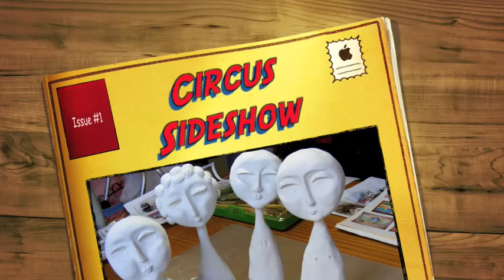Circus Sideshow Dolls Come Alive!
Follow me behind the circus tent and see these sideshow-inspired art dolls come to life with paint, paper, found objects and upcycled materials